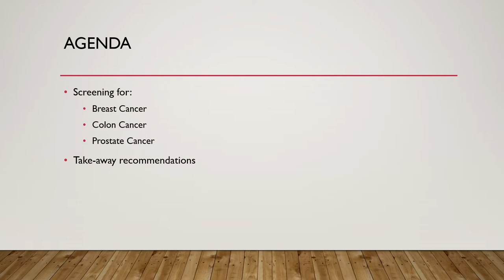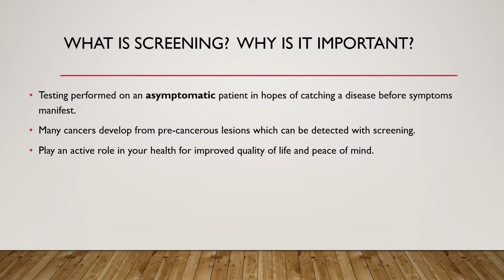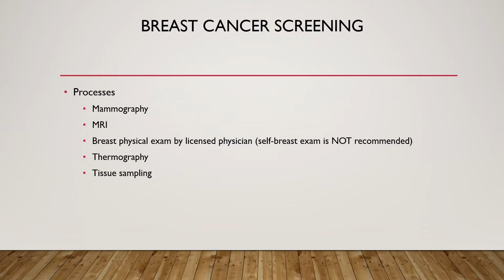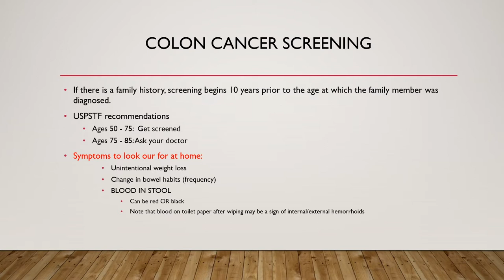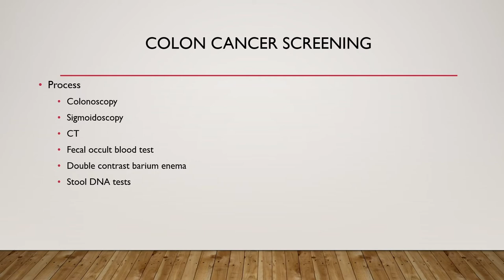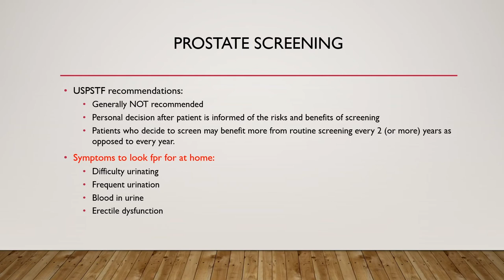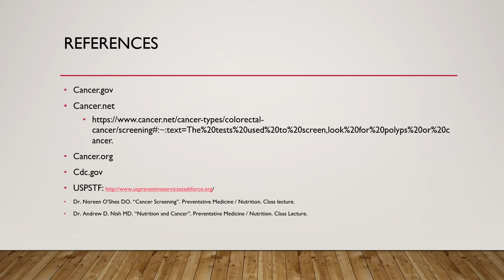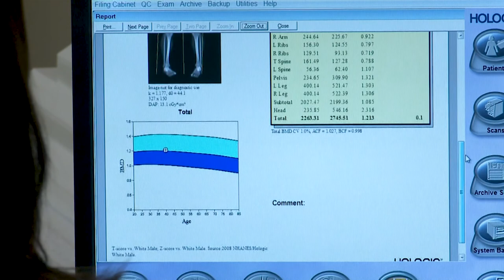Screening for Colon, Breast and Prostate Cancer